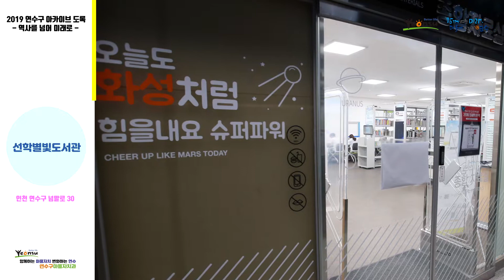[2020 연수마을TV] 2019 연수구 아카이브 도록 : 27. 선학별빛도서관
"2019 연수구 아카이브 도록 - 선학별빛도서관"
2019년 연수구의 모습들을 담은 사진을 영상으로 만나보세요.